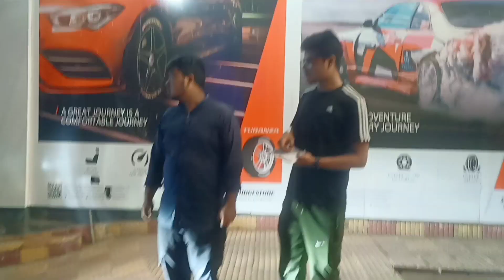Assamese Video || My Wagonr Getting New Alloy Wheels & Tyres Installed | Modified Maruti WagonR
SAR AUTO (Tyres | Alloy Wheels | Accessories | Battery | Car Spa | Services)

Shop Address :  Bharalumukh Sonaram Field Near State Bank of India